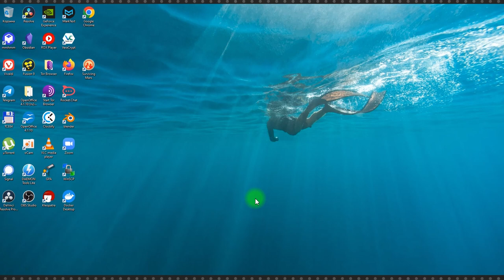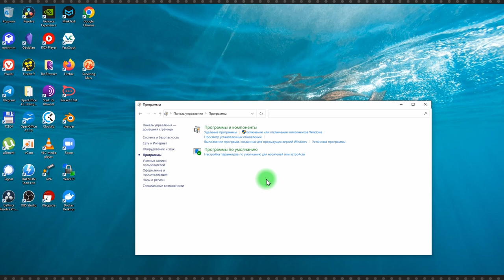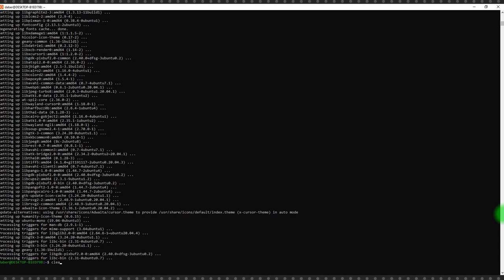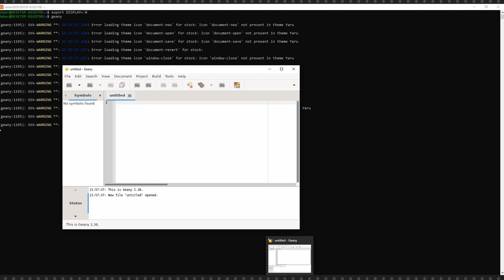Как запускать программы Linux в Windows при помощи Bash эмулятора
Для того, чтобы запускать программы Linux не обязательно ставить вторую ОС или виртуальную машину. Функция запуска программ Linux в Windows реализована напрямую в Windows начиная с версии 1709 посредством WSL – подсистемы Windows для Linux.

Конечно это не полноценная ОС с графическим интерфейсом и для запуска программ Linux придется провести ряд манипуляций с использованием командной строки и доустановки программ, но в целом все работает.

0:28 Как запустить Bash эмулятор в Windows
1:20 Установить Ubuntu в Windows
1:44 Настроить Ubuntu в Windows
2:24 Установить Linux программу в Windows
2:46 Установить X Server для работы в Windows с программами Linux
3:22 Запустить Linux программу в Windows